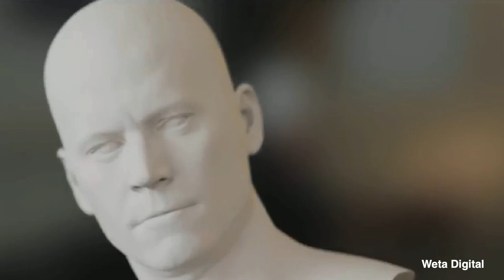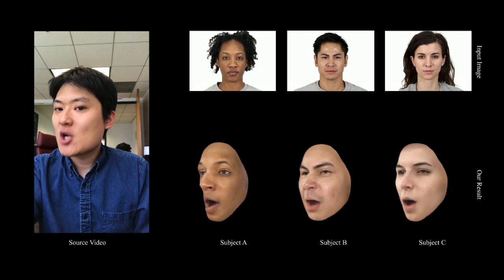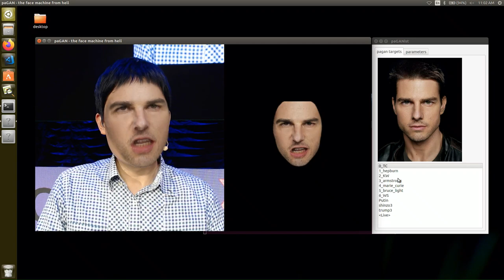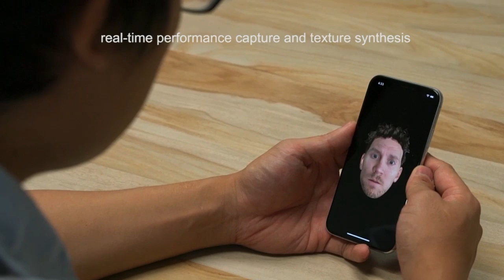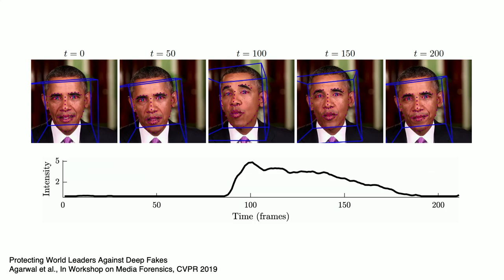Face-ing Our Realistic Digital Self | Koki Nagano | TEDxCharlottesville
What are deepfakes and when seeing is not believing? Until recently, creating a realistic digital human was possible only by big VFX productions, but such technology is rapidly becoming accessible to anyone due to the rise of machine learning. In this tech demo and talk, Koki Nagano shows how he uses advanced CGI and AI technology to create a realistic 3D digital avatar that looks and behaves like us. Learn more about revolutionizing capabilities of this new tech from virtual telepresence to storytelling and how to fight against its misuse. Koki Nagano is a Principal Scientist at Pinscreen. He works at the intersection of computer graphics and artificial intelligence and his goal is to achieve believable virtual humans that can be used as realistic digital presence. His recent work allows anyone to create photorealistic digital avatars from one picture and was demonstrated in many events including EmTech by MIT Technology Review and World Economic Forum. He developed a 3D display that allows an interactive conversation with a holographic projection of Holocaust survivors to preserve visual archives of the testimonies for future classrooms. His work has also helped create digital characters in blockbuster movies such as “Blade Runner 2049”, and “Thor Ragnarok”. His research has won the DC Expo 2015 Special Prize and he was named a Google PhD Fellow 2016. He obtained his PhD from the University of Southern California. This talk was given at a TEDx event using the TED conference format but independently organized by a local community.